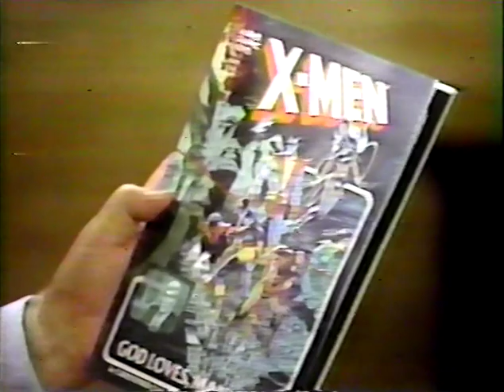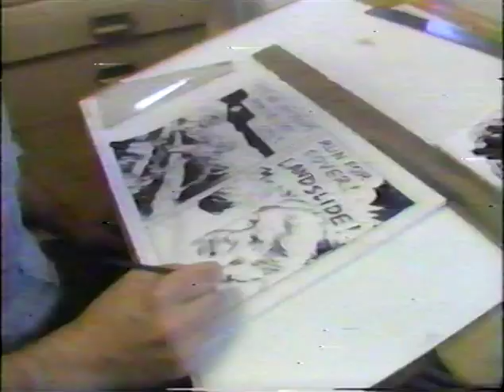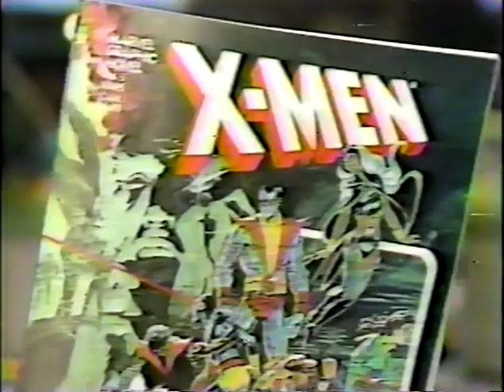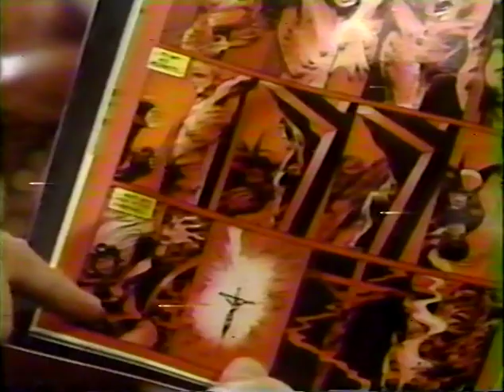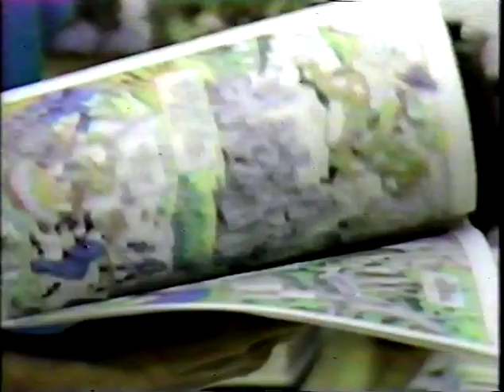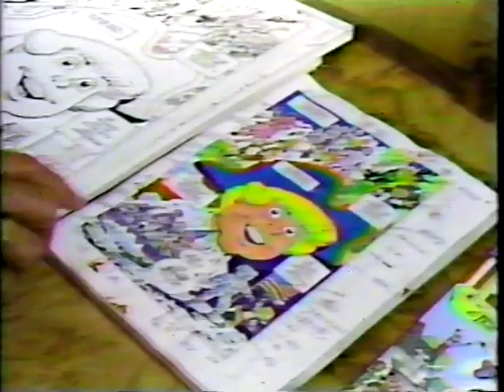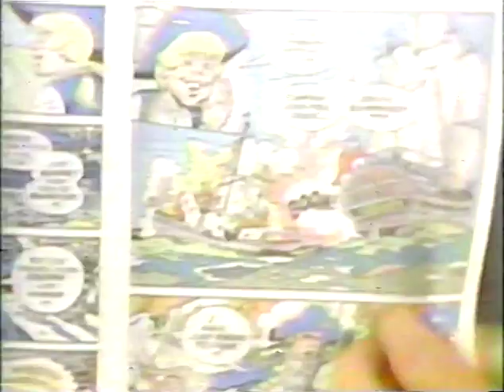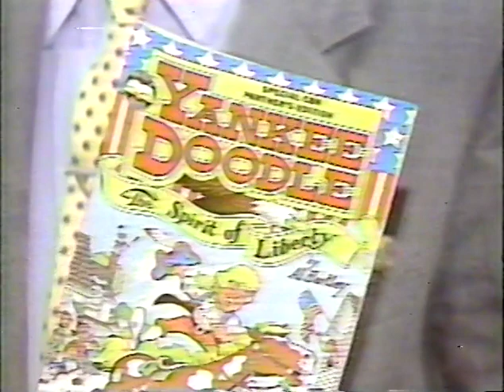700Club on Comics ci 1982 copy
Pat Robertson reviews Marvel Comics in 1982